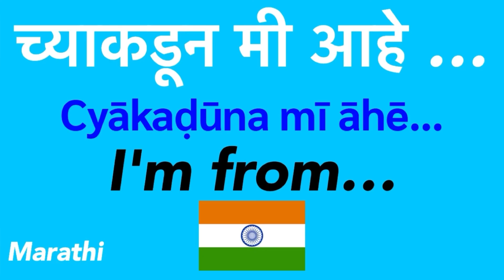How to speak “I’m from …” in Marathi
language

speak

speak now

how to

study

let’s learn

youtube video